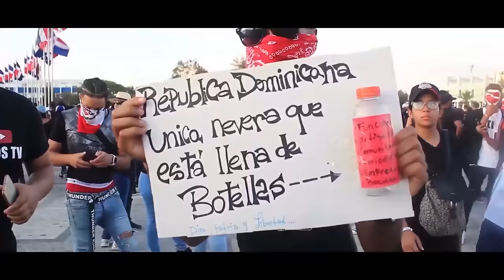HICIMOS LA CHICHIGUA MAS GRANDE DE LA CUARENTENA😱 *COMETA O PAPALOTE* | Uasdianos TV